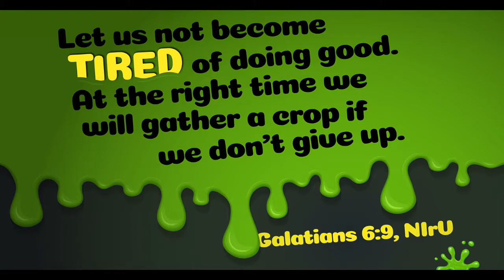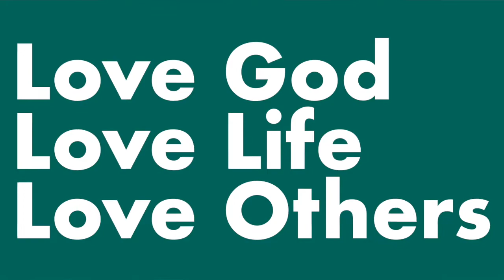Parent Cue Weekly, Elementary (5-25-20)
Parent Cue Weekly is a video designed to help parents lead their child to love God, love life, and love others.